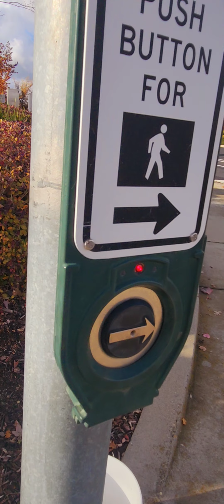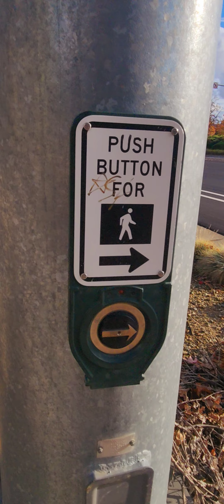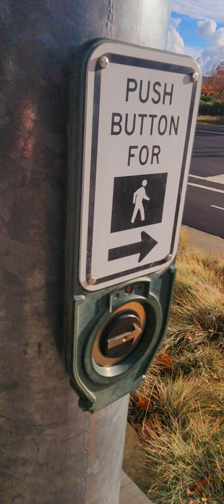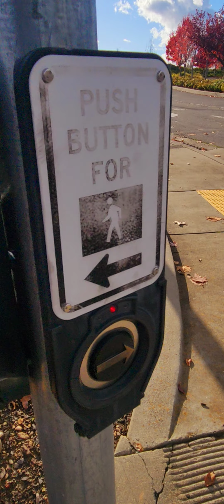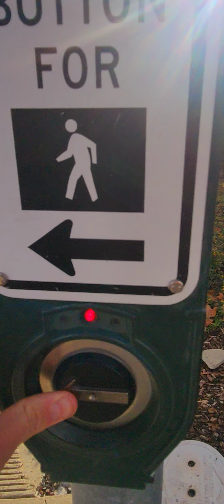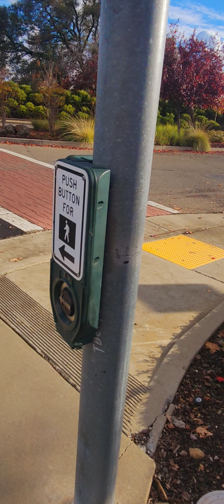Older Polara N4 push buttons on Outcropping Wy at Iron point Rd, Folsom CA crosswalk experience